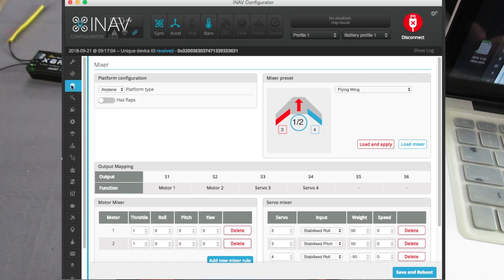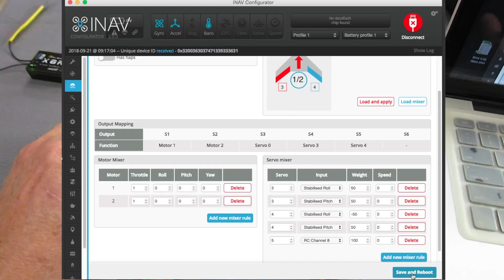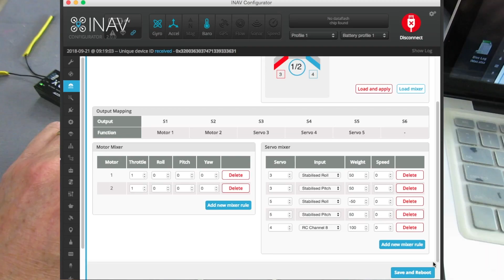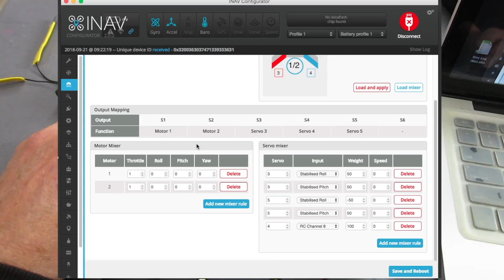iNav 2.0 mixer - Camera Pan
How to add extra servo functions like camera pan, gear or flaps, using the new iNav 2.0 mixer.
What gear do I use to record reviews?
Editing in Final Cut Pro X or iMovie on a 27" iMac